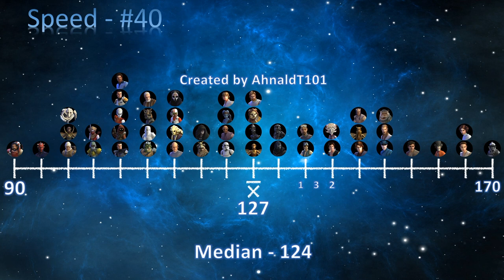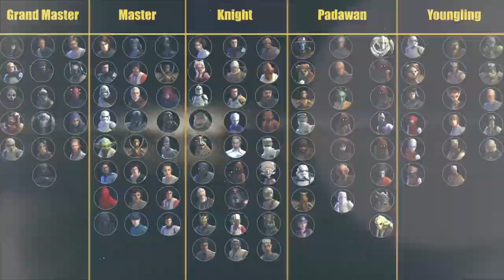Star Wars Galaxy of Heroes: Can Bodhi Rook END The Maul Meta!? (Gear 11/Zeta Arena Gameplay!)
Want to hang out with me on a monthly basis and get access to my in-depth review materials?